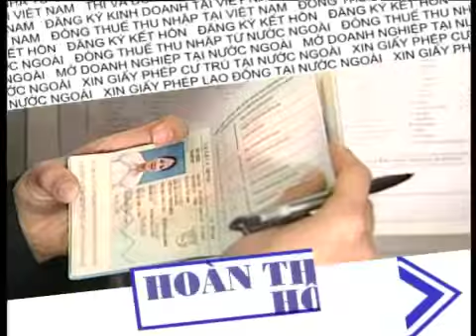HTHS so 42 - Thu tuc Thay doi ho ten 1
Hoàn thiện hồ sơ